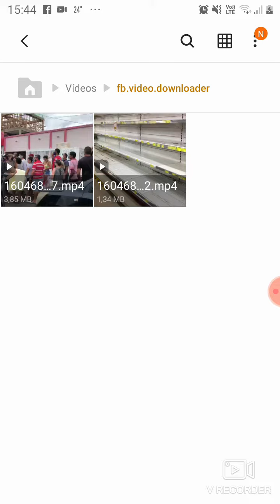Macapá em calamidade pública faltando alimentos nos mercados...